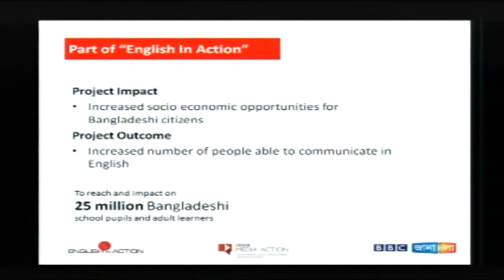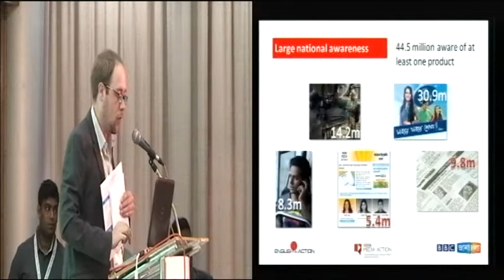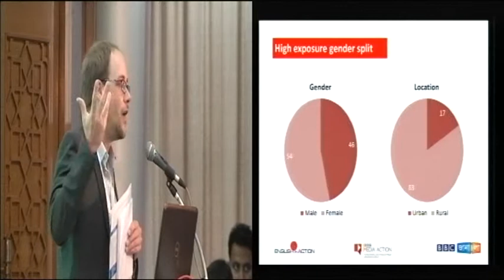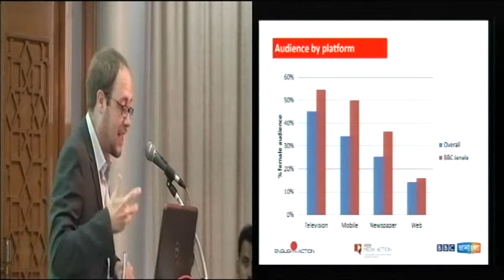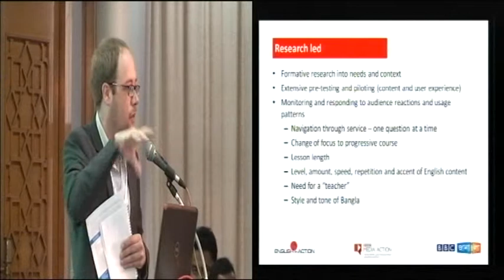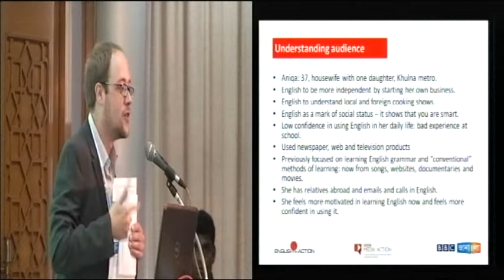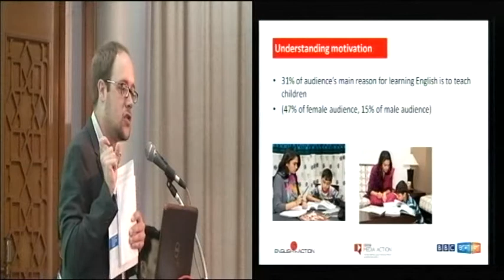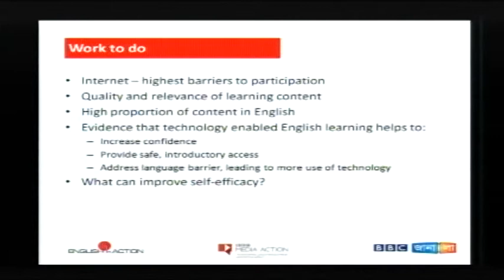BBC Janala Insights and impact of self directed English learning for women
Presentation:
BBC Janala: Insights and impact of self-directed English learning for women and girls in Bangladesh

By: Richard Lace, Head of Project, English in Action, BBC Media Action

Day 2 [17 Sept 2014]: Education, Technology and Gender–Bridging the Gap at the policy seminar, "Education,Technology and Women – Key Issues for Development" 16 and 17 September 2014. Organised by English in Action and the British Council.